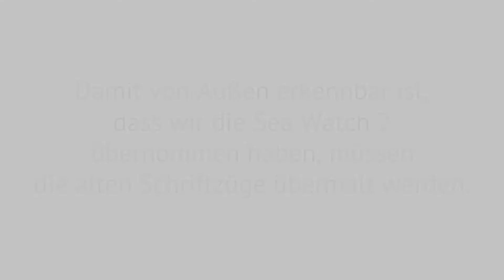Die Vorbereitungen laufen...